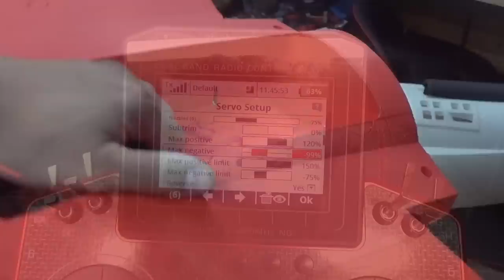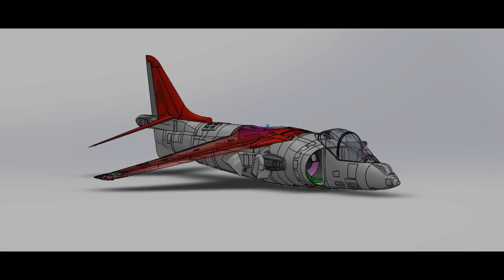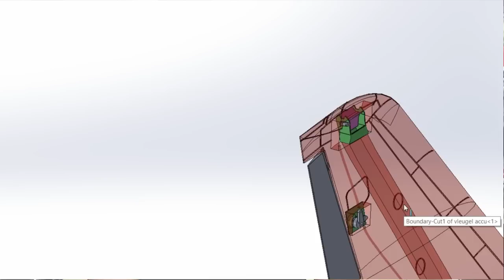RC Harrier Jumpjet New roll Mechanics ! LW-PLA 3D Printed RC Jet Build Part 2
I love Building planes with my 3D printers!  My goal is to make the best lightweight harrier and F-35B model.
Next step is to make a new harrier wing to go for forward flight testing:p stay stuned!!

We are almost hitting 60k Subscribers and i want to give something back...you can win a 3D printer when we hit this milestone!!

Good luck!!

PS: after this succes i decicded to give away every new 10K subscribers an new 3D printer, don't thank me but thankyou guys!!!
Your friends @ VJM aviation

LW-PLA is the first filament of its kind: a 3D printing filament using active foaming technology to achieve lightweight, low-density printed parts. At around 230C LW-PLA starts foaming and it increases its volume by nearly 3 times. By decreasing the material flow by 60% users can achieve lightweight parts. One can also use the expanding properties to reduce print time by printing big layer heights or extra thick materials. Fine tuning and optimization is required to make the most of your LW-PLA use.